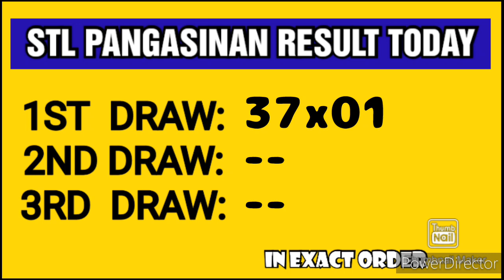STL PANGASINAN RESULT TODAY 1ST DRAW FEBRUARY 19, 2023 12PM RESULT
STL PANGASINAN, FEBRUARY 19, 2023 1ST DRAW RESULT